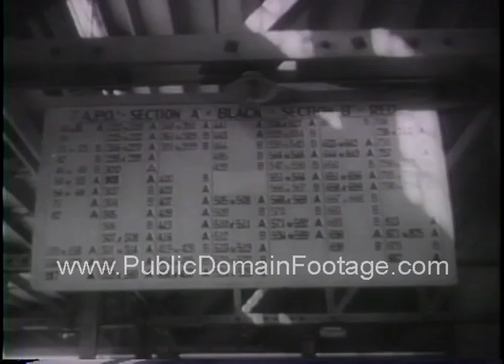U.S. Post Office rushes mail to troops abroad newsreel archival footage PublicDomainFootage.com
U.S. Post Office rushes mail to troops abroad during World War Two.